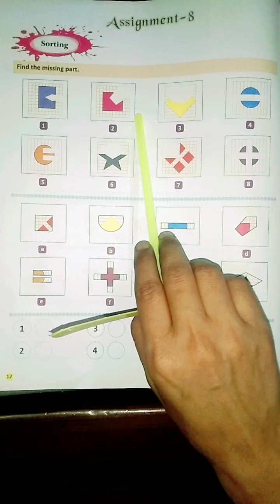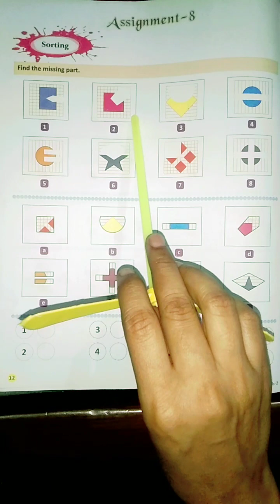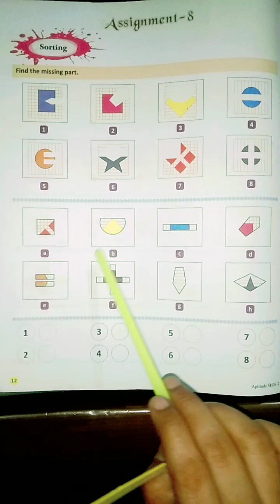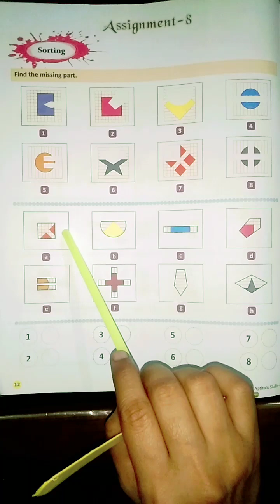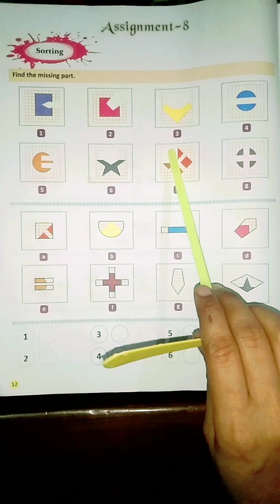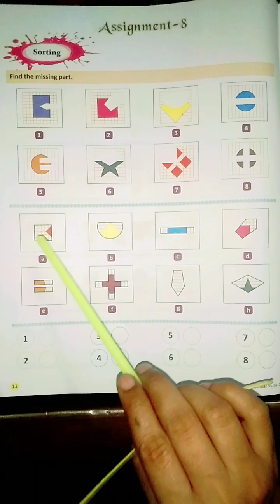16/04/024 Assignment- 8| Sub- Aptitude Skill CBSE Board Class -2nd| Sorting| Find The Missing Part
16/04/024  Assignment- 8| Sub- Aptitude Skill CBSE Board Class -2nd| Sorting| Find The Missing Part|